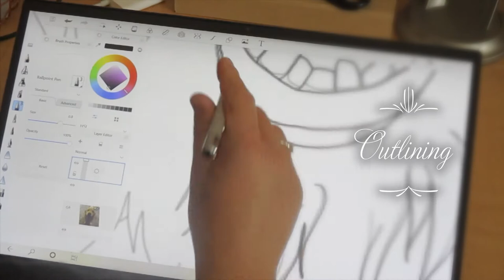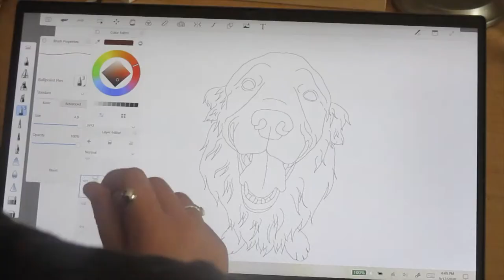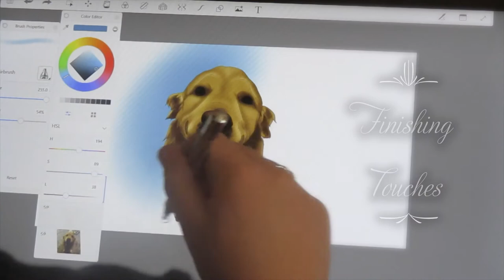Time Lapse Digital Photo Render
Watch me digitally render a photo of my golden retriever.

RenderWell Etsy Store